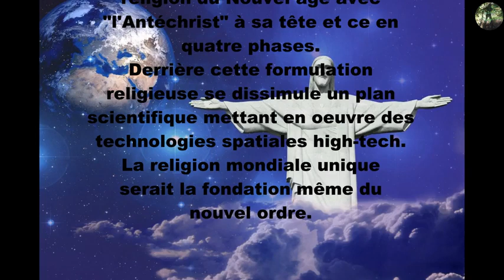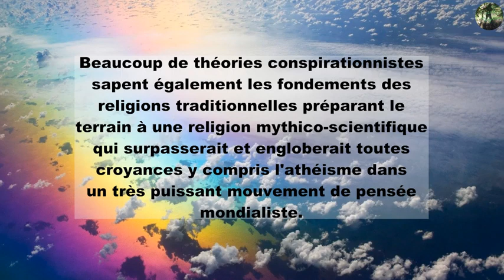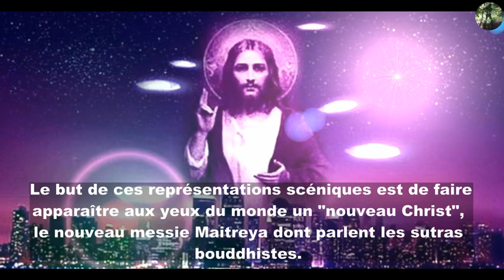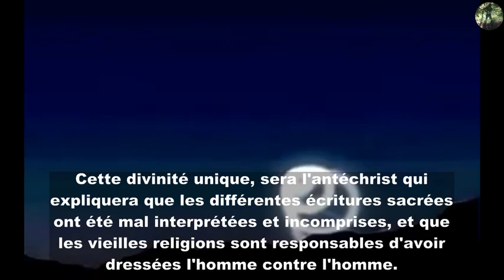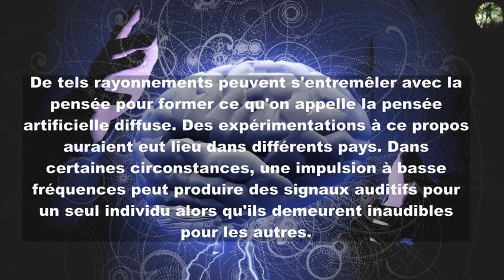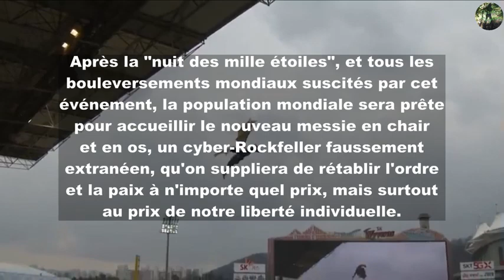Projet Blue Beam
Une hallucination collective sous contrôle pour imposer une religion unique et un Nouvel Ordre Mondial...